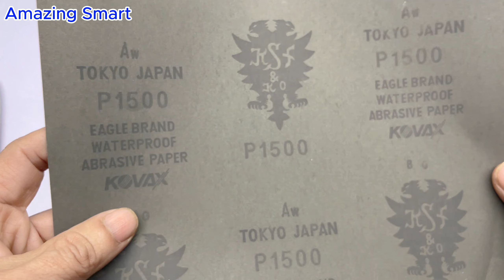Great way to sharpen knives to razor sharpness!Even Locksmiths is Amazed!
Hello everyone. You are watching a video:"...Great way to sharpen knives to razor sharpness!Even Locksmiths is Amazed!."Learn how to sharpen your knives to razor sharpness with this easy DIY method! Even locksmiths are amazed by how sharp their knives become using this simple technique. Say goodbye to dull knives and hello to effortless slicing with this helpful tip!